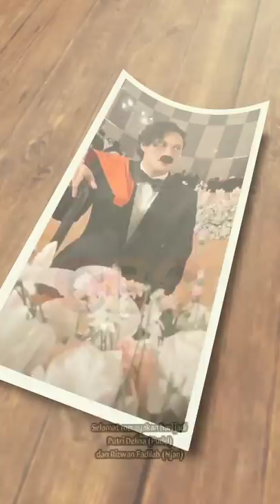Rizky Febian Gandeng Mahalini pada Perayaan HUT Pudel & Njan, Tiara Andini Teman Idol CS ikut Hadir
Hari ulang tahun (HUT) ke 21 Putri Delina sudah lewat pada 29 April lalu, namun baru malam ini (16/5) dirayakan bersamaan dengan HUT ke 15 Riswan Fadilah adik Rizky Febian.